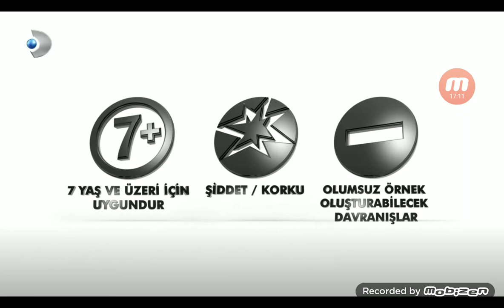KANAL D - Sinema , Sponsorluk ve Akıllı İşaretler Jeneriği (7 Yaş ve Üzeri) (2022)